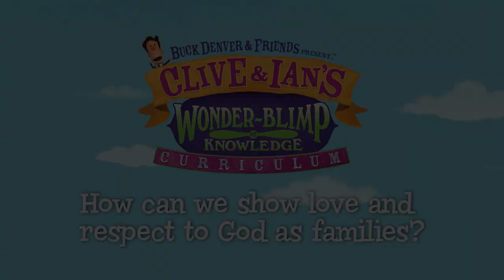How Can We Show Love and Respect to God as Families? - Phil Vischer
VeggieTales® and Buck Denver Asks®... What's in the Bible creator Phil Vischer talks about how families can show love and respect to God!

Learn more about the character of God in the 16-week church curriculum, Clive & Ian's Wonder-Blimp of Knowledge! Available now at whatsinthebible.com.